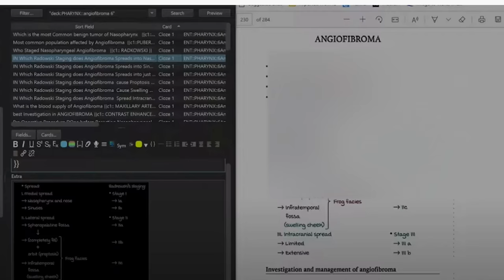How i Learn using Marrow | Qbank, Videos & Notes | 3rd Year Medico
In this video i talk about how i use marrow (briefly). Marrow has become my trusted source for academics especially now during lockdown. I wanted to share with you guys mainly about my thoughts on my approach towards Question bank, Videos and Making Notes. These are the 3 fundamentals that govern my approach with marrow.
i also talk about ANKI and how i integrate it with marrow.
Hope you guys learned something new. 🤓

Here are a couple of takeaways for me by making this video🤪
 - Don't shoot videos past bed time.
 - Adobe premiere pro is a badass of a video software (i forced myself to learn using it by editing this video)
 - Apply these tips i gave you - consistently.

My name is Adithya Sai, I'm a third year medical student studying in PKDIMS, KUHS University. I make videos on this channel about being an MBBS student and hopefully helping you guys out, i hope this channel added some value to your life. ❤️

Just remember, Greatness seeks you ✨

00:00 - intro
00:27 - Qbank
01:00 - Doing questions V/S Watching lectures
02:57 - Lectures
03:36 - High speed
04:51 - Making notes
05:42 - My study model
06:24 - Issues with note taking
07:25 - Flashcards
08:50 - Summary